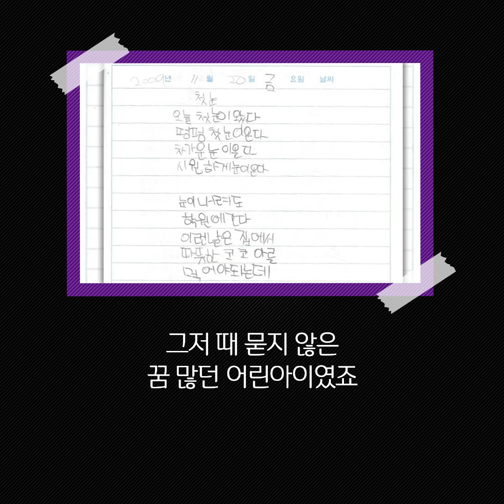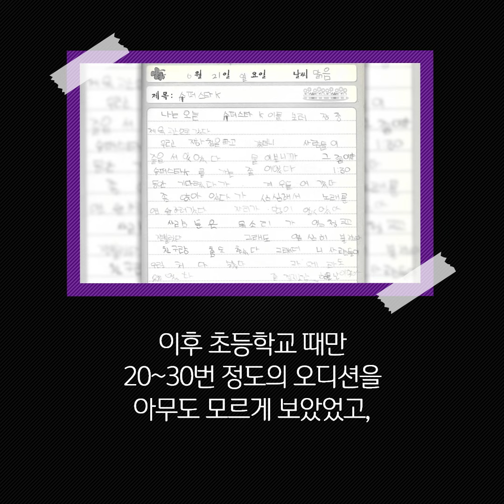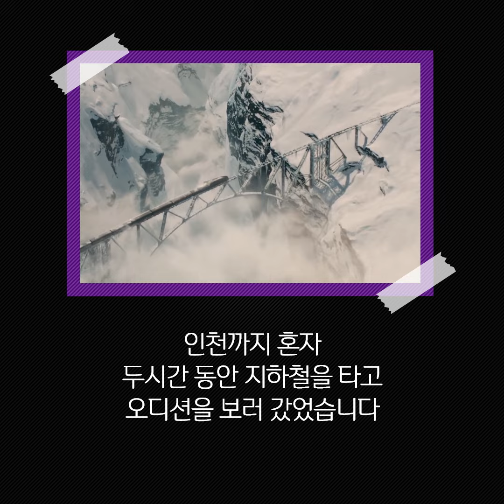(여자)아이들((G)-I-DLE) - 나의 이름은。소연(SOYEON)